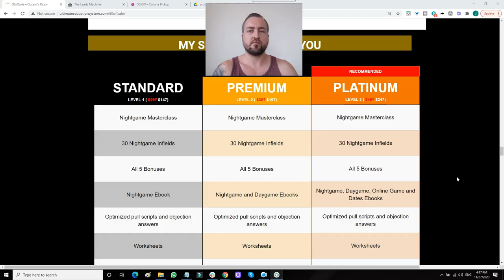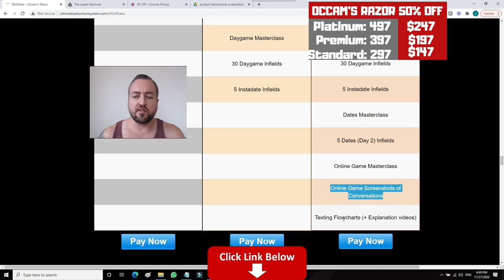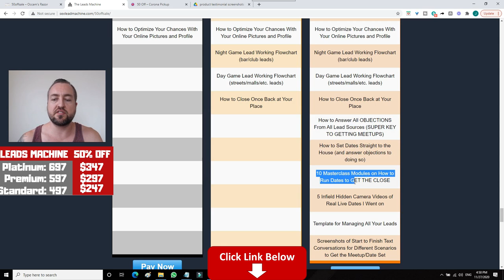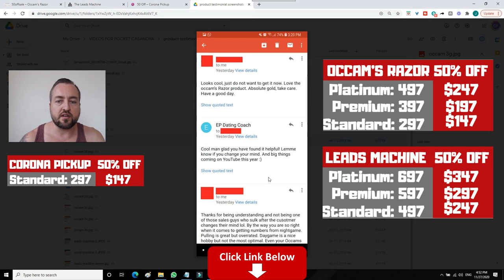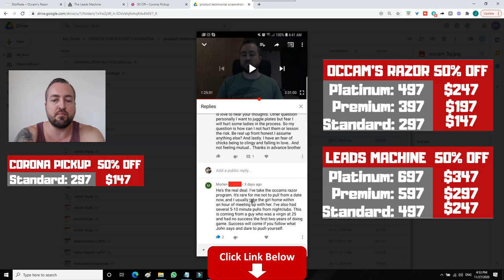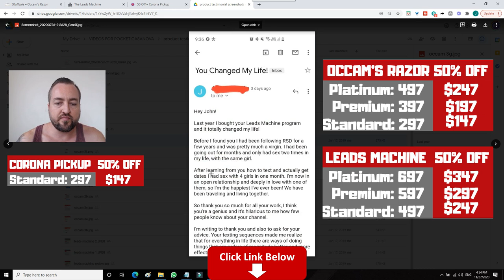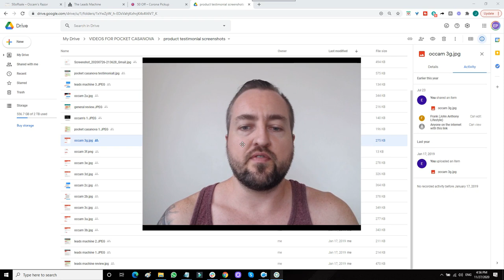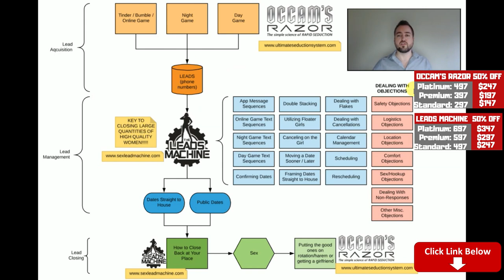How to MASTER The ENTIRE DATING GAME